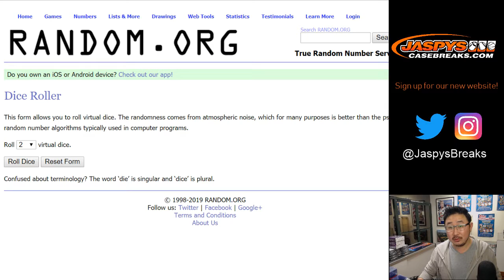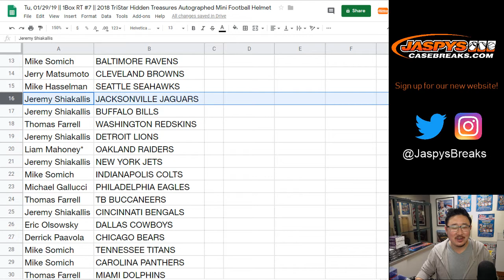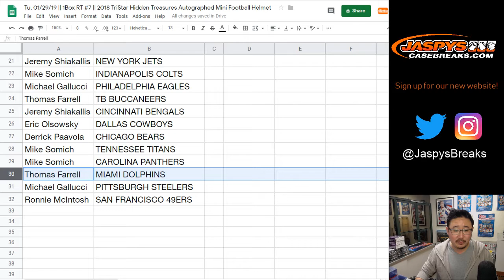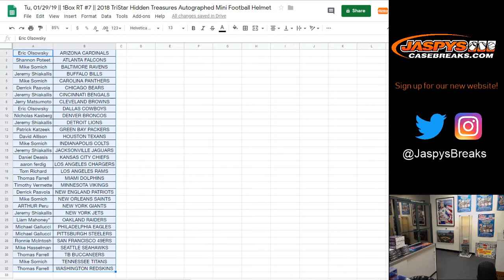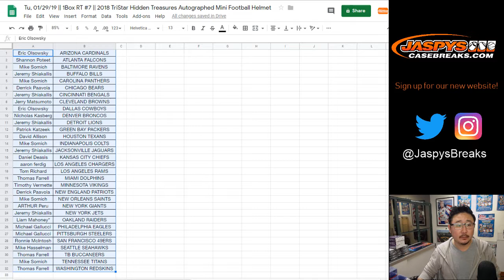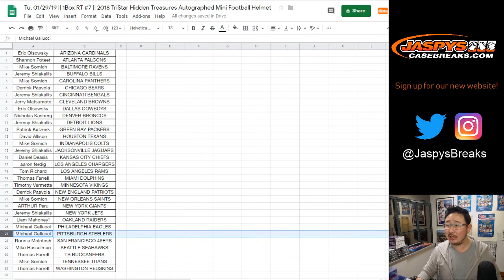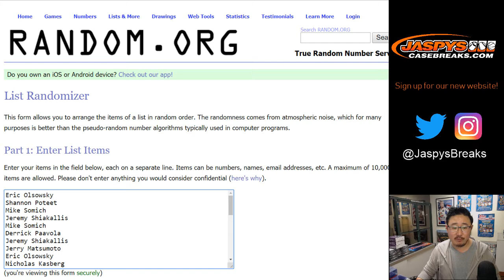Tu, 01/29/19 || 1Box RT #7 || 2018 TriStar Hidden Treasures Autographed Mini Football Helmet